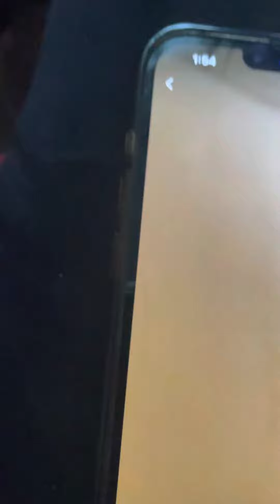Tv murder room up down on off in a show if force they are above the law.